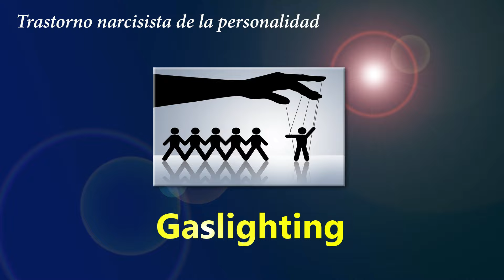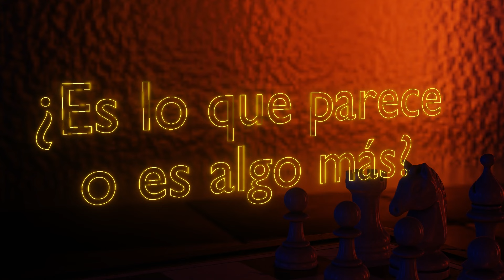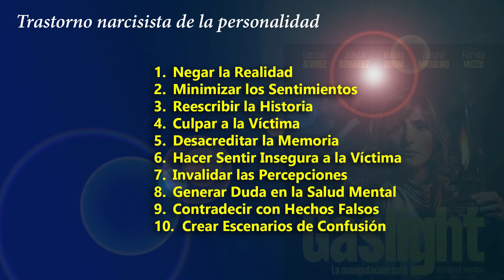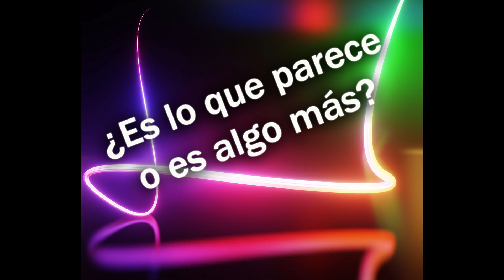GASLIGHTING - TRASTORNO NARCISISTA DE LA PERSONALIDAD (Parte 5)